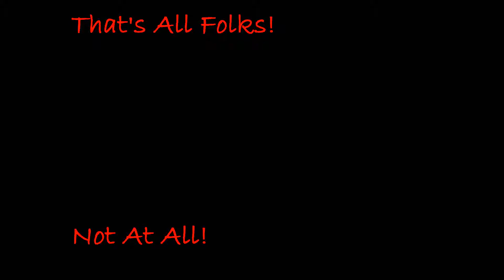That's All Folks! - Not At All!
Song: Not At All!
04th track from studio cassette recorded in Brindisi Italy at Nanni Surace's Studio
 1997
line up:
Claudio Colaianni (vocals & guitar)
Nino Colaianni (guitar)
Michele Rossiello (bass)
Vito Rucci (drums)
Mixed by Nanni Surace